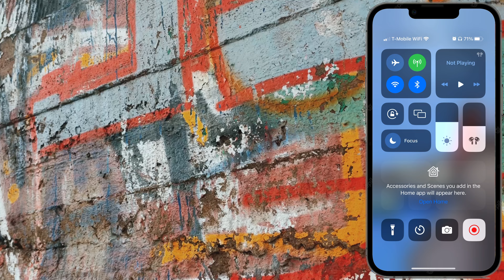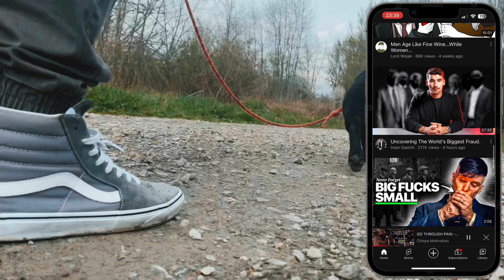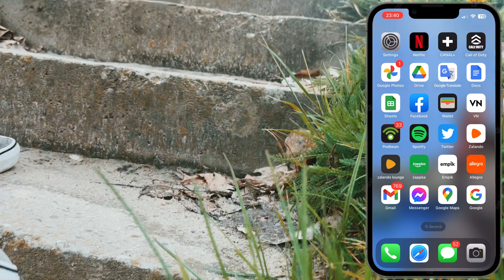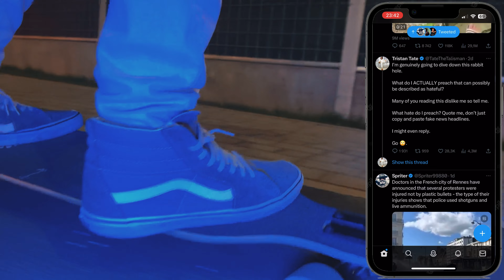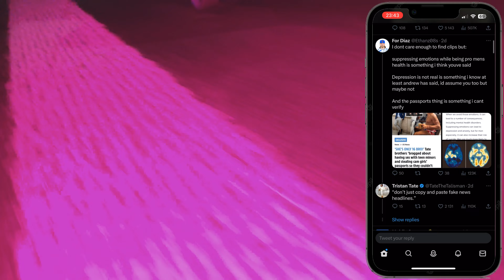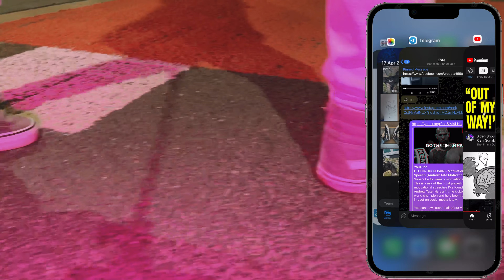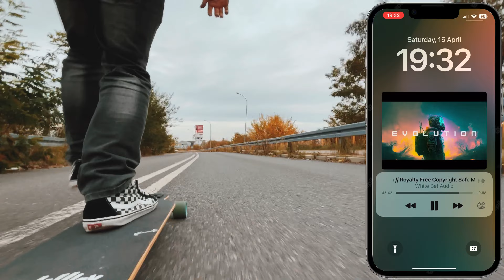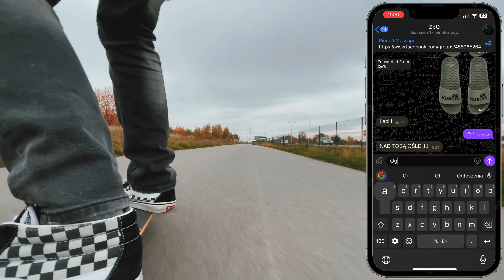istnienie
tłumaczenie
translation @ChispaMotivation
muzyka
music